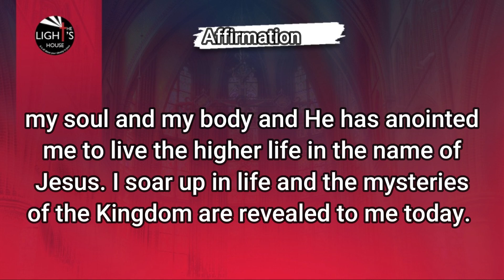Day 12: Confess to Possess - The Life Giver is in me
I affirm that the word of God on my lips is Spirit and Life and this means His words on my lips are spirit-giving and life-producing. The Life Giver has tabernacled upon my spirit, my soul and my body and He has anointed me to live the higher life in the name of Jesus. I soar up in life and the mysteries of the Kingdom are revealed to me today.

I affirm that I am alive with the life of God and anything not producing life is dissolved completely from my life in the name of Jesus. Hallelujah!

1 Pet 2:24 is at work in my life powerfully! Praise God

John 6:63, 1 Pet 2:24.